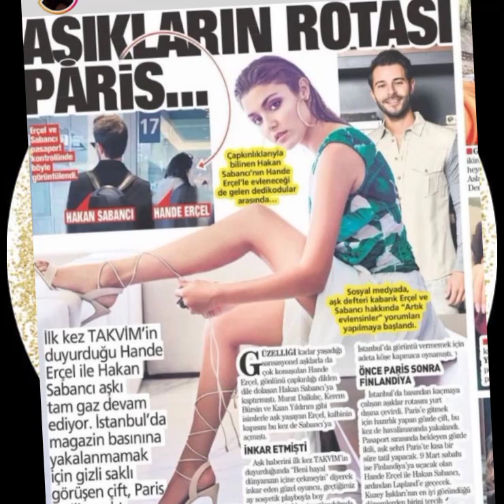¡confesión de amor! Hande Ercel y Hakan Sabanci hablaron por primera vez.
¡Así atraparon a Hande Ercel y Hakan Sabanci! ¡Habló sobre su relación por primera vez! Críticas iniciales a su relación.@baharsyoutubechannel#burakdeniz